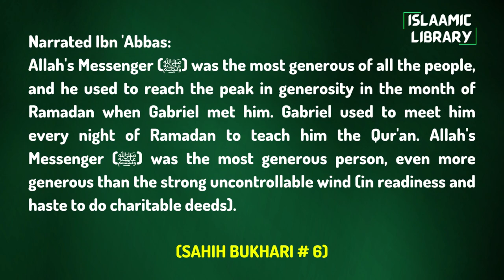Surah Baqarah Ayah 83-86 Tafseer in English by Dr. Israr Ahmed